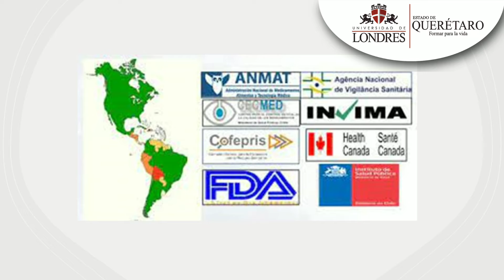𝗘𝘅𝗽𝗼𝗿𝘁𝗮𝗻𝗱𝗼 𝗲𝗻 𝗹𝗮 𝗻𝘂𝗲𝘃𝗮 𝗿𝗲𝗮𝗹𝗶𝗱𝗮𝗱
Lic. Gerardo Romero Carrasco
Tutor Académico de la Licenciatura de Relaciones Comerciales Internacionales.